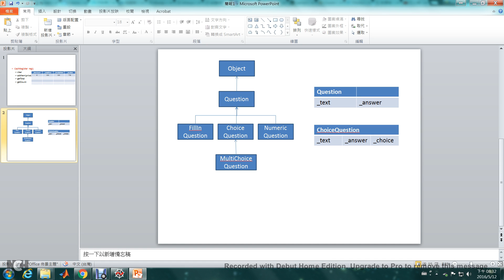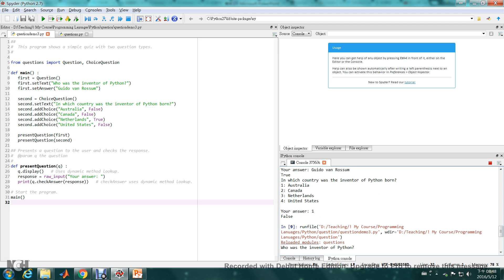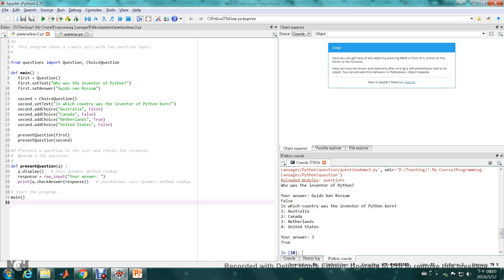Python Basics - OO polymorphism